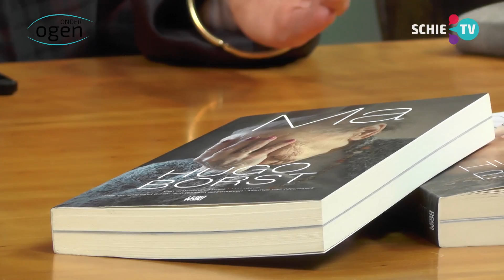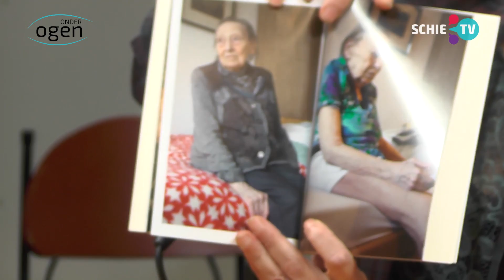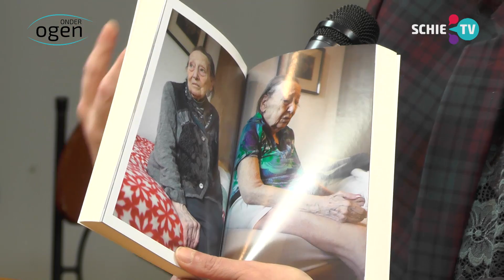Margi Geerlinks over haar bijzondere expositie Ma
Vanmiddag is haar tentoonstelling Ma geopend in het Stedelijk Museum Schiedam: Margi Geerlinks.

Margi Geerlinks volgde Joke Borst (de moeder van Hugo Borst)  die eind augustus overleed, ongeveer tien jaar. Ze legde vast hoe Joke haar huis moest verruilen voor een plek in een verzorgingstehuis en wat dementie voor moeder en zoon betekent.

Onder Ogen is het nieuws- en actualiteitenprogramma van SCHIE TV.
Elke zaterdag vanaf 10:00 uur LIVE vanuit de Tv-studio Broersveld.

Kijk mee of kom langs!
Onze studio is gevestigd aan het Broersveld 31 in winkelcentrum de Nieuwe Passage in Schiedam centrum. Parkeren kan in de parkeergarage Nieuwe Passage, het eerste uur is gratis.